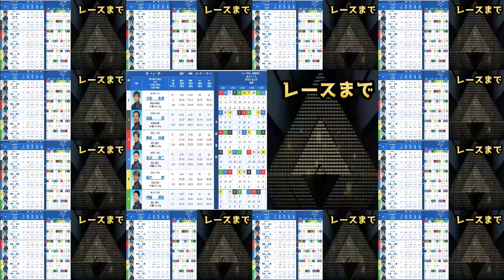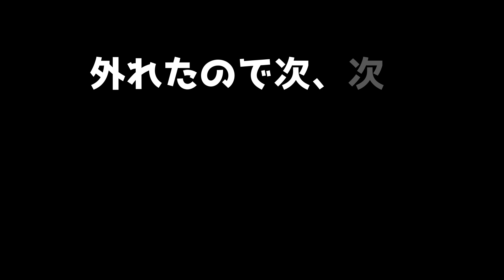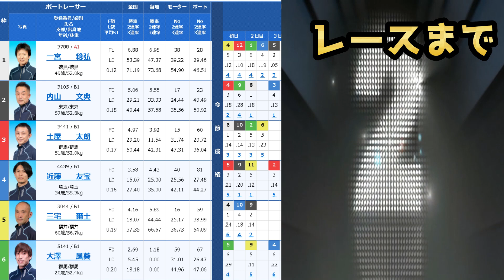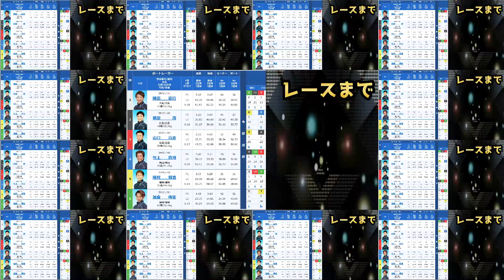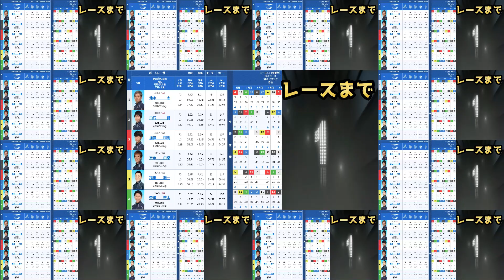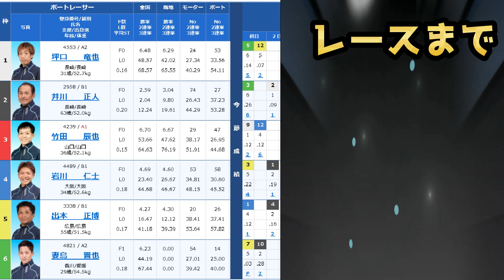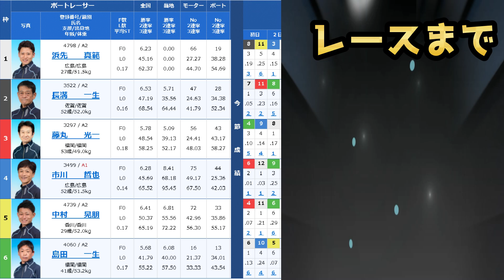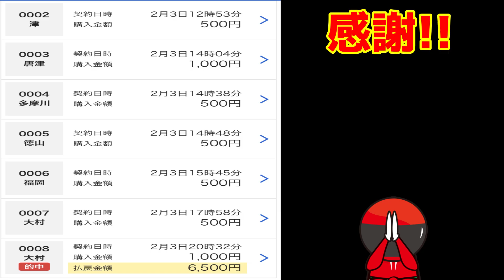当たるならオッズが高いほうがいい！！ 利益が出たらそこで終了！！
当たるならオッズが高いほうがいい！！
利益が出たらそこで終了！！